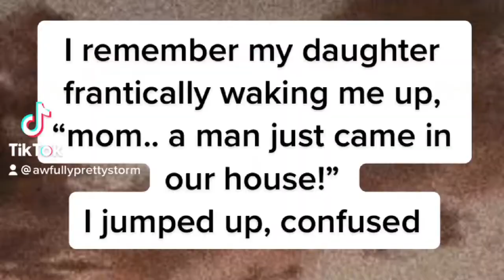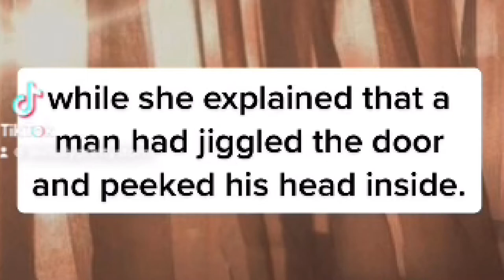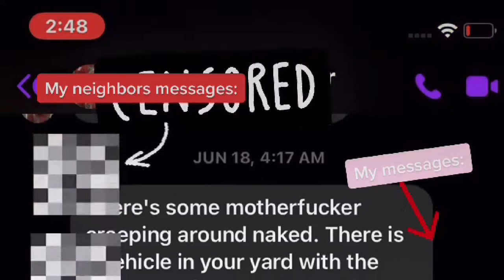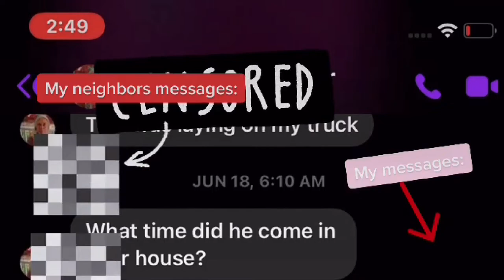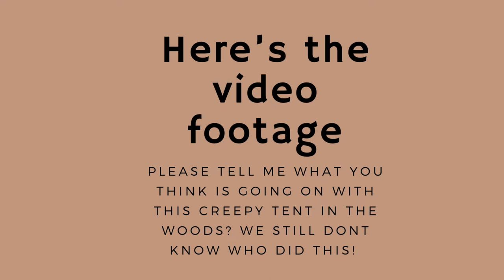I think our Boston Terriers saved our life’s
Watch as a nasty, pervert tries to break into mom & kids home doing something very nasty to himself. Then a weird, creepy tent pops up in the woods right down behind the house scaring the family.